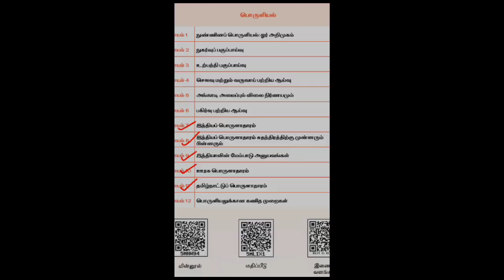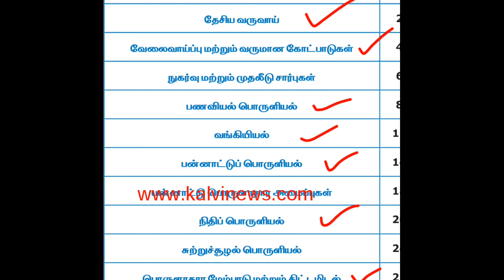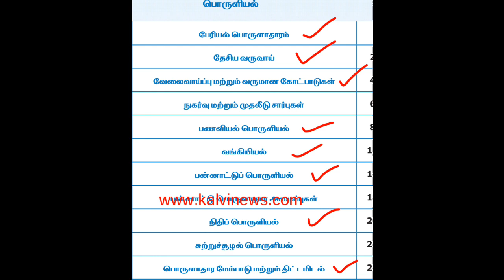Tnpsc syllabus economic important lesson